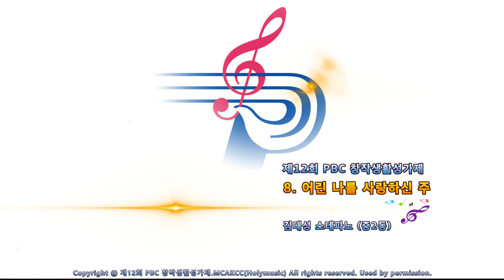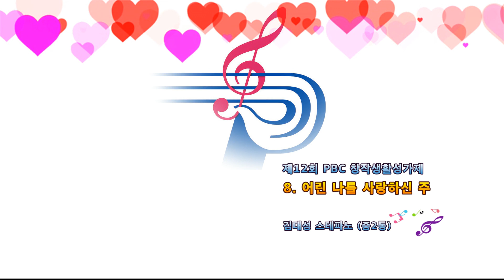생활성가 - 8. 어린 나를 사랑하신 주 - 제12회 PBC 창작생활성가제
제12회 PBC 창작생활성가제

곡 순서
1. 그곳으로 : 서미주체칠리아 /의정부교구 원당
2. 그분의 큰 사랑 : 아비스(Avis)/ 서울대교구 암사동
3. 나의 기도를 통해서 : 라우다떼(Laudate) / 의정부교구 정발산
4. 나의 길 주님이심을 : 저니 투 헤븐(Journey to heaven) / 대전교구 천안서부지역연합
5. 내 안에 머무시는 주 : 로안(Roahn) / 연합
6. 당신의 길로 : 홍진우알베르토 / 부산교구 거제동
7. 선물 : 이은주엘리사벳 / 서울대교구 명동
8. 어린 나를 사랑하신 주 : 김대성스테파노 / 인천교구 중 2동
9. 여정 : 이솔이 비비안나 / 인천교구 연수
10. 오늘도 걷는다 : 유성 토마스 / 의정부교구 원당
11. 주님의 세상 : 아뉴스데이(Agnus Dei) / 서울대교구 대치동
12. 하늘세상 : 아크(Ark) / 인천교구 연합

Distributed by The MCAKCC (Holy Music). Unauthorized public performance, lending,
broadcasting, duplication and conversion to digital media without permission are prohibited. Made in Korea

앨범설명
2011년 PBC 창작생활 성가제 생활성가를 사랑하는 한국 가톨릭 천주교회의 축제의 장. 1차 2차 심사를 통해 선발된 본선팀들의 주님을 사랑하는 마음을 담은 아름답고 열정이 넘치는 창작곡들을 만나 볼 수 있는 앨범.

기사 내용
제12회 PBC창작생활성가제가,
지난 14일, 가톨릭대 성의회관 마리아홀에서 펼쳐져,
의정부교구 원당본당의
유성 토마스씨가 영예의 대상을 안았습니다.
천여명의 관객들이 객석을 가득 메운 가운데 열린
이날 성가제에서
본선 무대에 오른 전국 12개 팀은,
저마다의 탈렌트로 하느님을 찬양하며
대회를 흥겨운 화합의 장으로 만들었습니다.
특히, 이번 성가제는
본선에서 '대상'만 선발하는
새로운 형식으로 거듭나,
참가자와 관객 모두가 함께 즐기는
진정한 생활성가 축제로 꾸며졌습니다.
성가제에 함께 한 평화방송 재단 이사장 염수정 주교는
새로운 모습으로 꾸며진 찬양무대의 감동을
참가자, 관객들과 함께 나눴습니다.